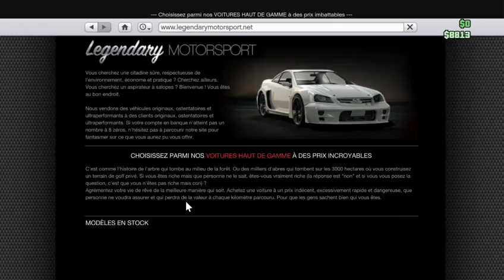FR GTA ONLINE TEST/DÉLIRE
Online et Peyotl